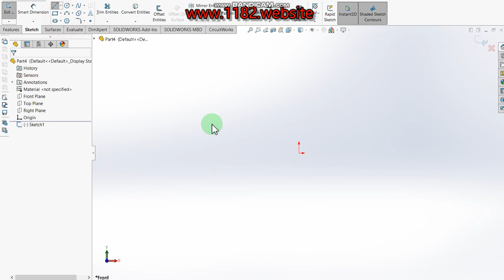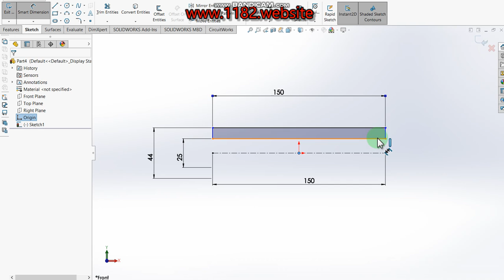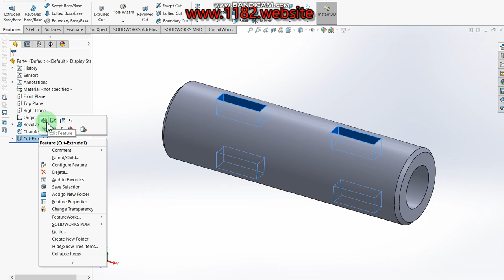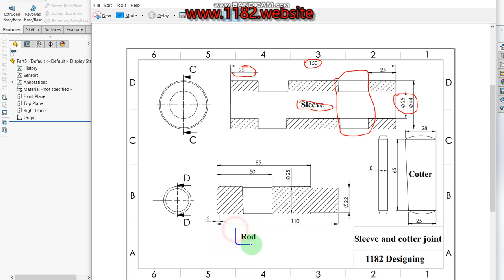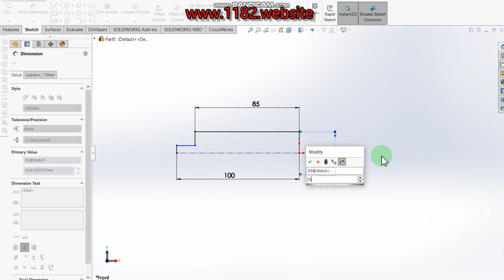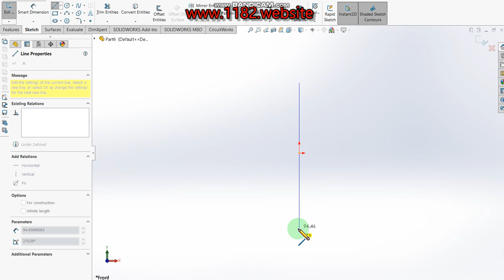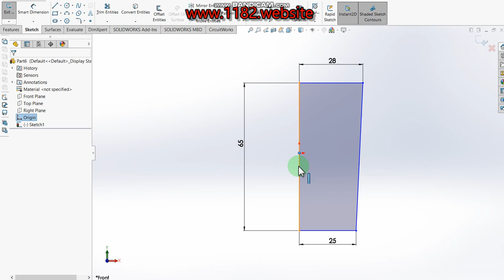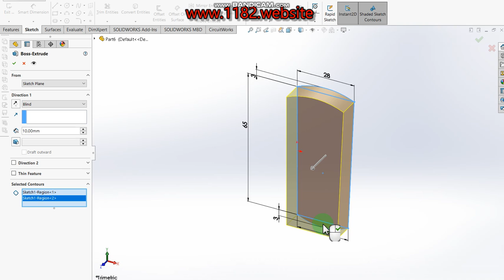How to design sleeve and cotter joint parts?